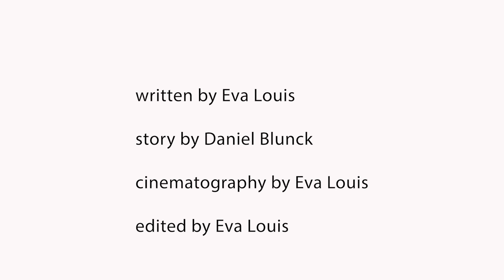Prevailing Promise | Drama Short Film | Chronic Behavior Productions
"Prevailing Promise"

Two friends come together at the end of the world.

Story by Daniel Blunck
Written / Directed / Cinematography / Edited by Eva Louis

Additional Film Credits:
Music from Uppbeat (free for Creators!):